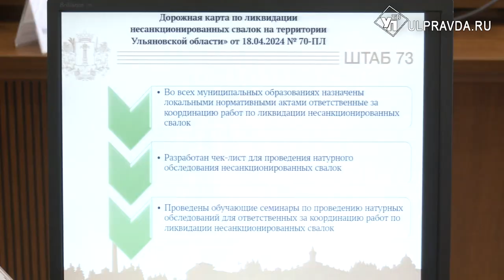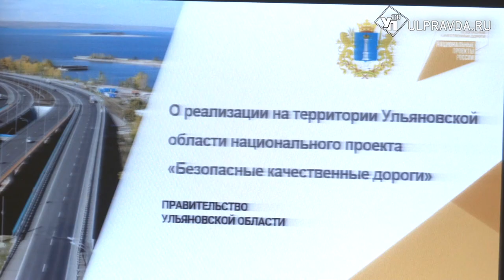Ликвидация свалок, ремонт дорог. О чём говорили на штабе по комплексному развитию региона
Актуальные темы и вопросы обсудили в областном правительстве на заседании штаба по комплексному развитию Ульяновской области.